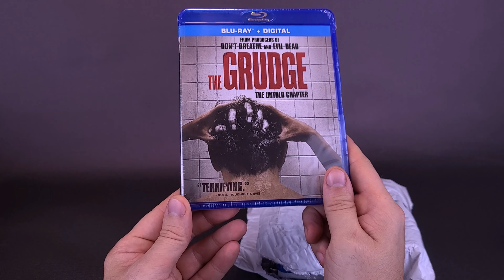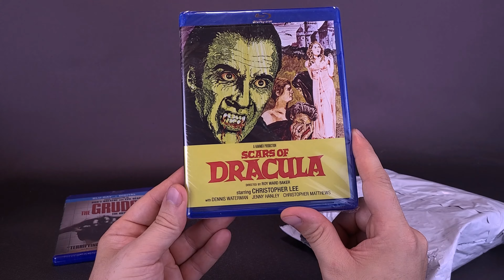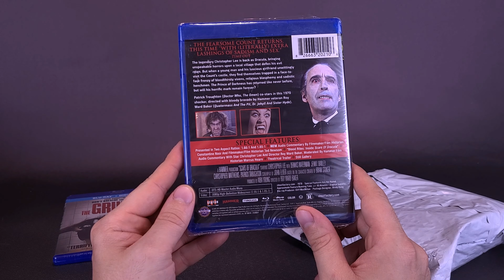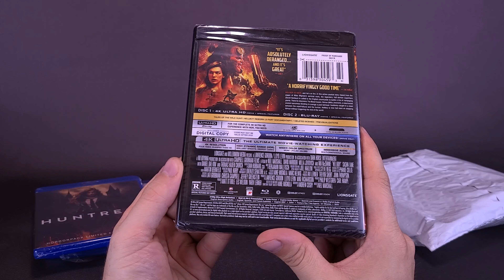What's Inside the July 2024 Horror Pack?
☕ If you are enjoying the content that you’re seeing here on the Channel and would like to contribute towards New Pick ups and Future Videos, consider leaving a tip on Paypal

Dahhm Life
Rob K.
Dǝvᴉous Assᴉstɐnt

6975 Meadowvale Town Centre Circle
Suite #196
Mississauga, Ontario Canada
L5N 2V7